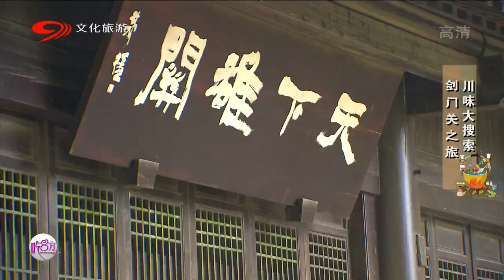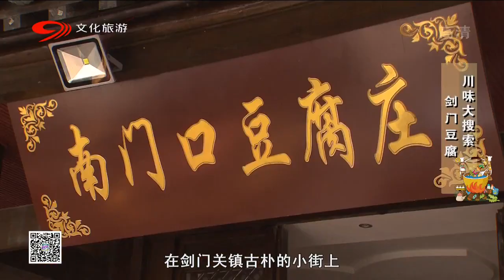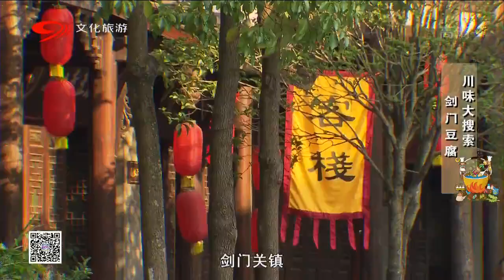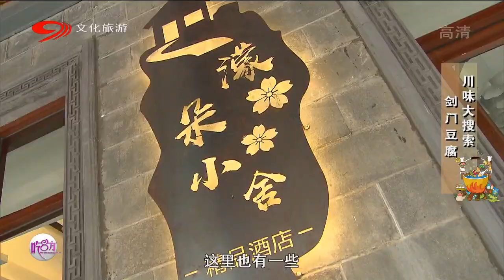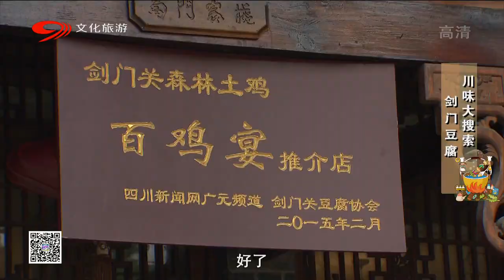四川剑门关之旅，豆腐竟有几十上百种做法，土鸡也是一绝【吃八方】